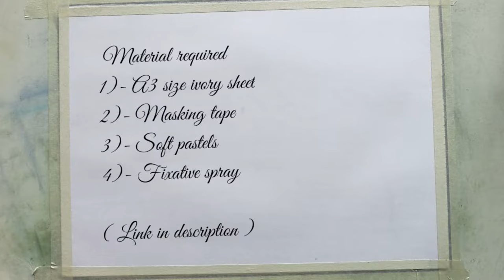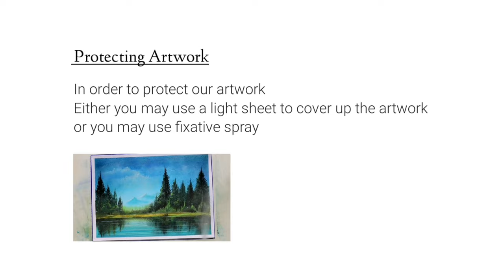Painting a realistic landscape by soft pastels | A real time art tutorial for students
hello folks,
On this video, you are going to learn how to paint a beautiful sunset scenery by using soft pastels. It's a real time video so you need to bear this with patience and try yourself,

hope you enjoyed or will be enjoying.

Materials I used on video-

Camlin soft pastels
A3 size ivory sheet
Masking tape
Fixative